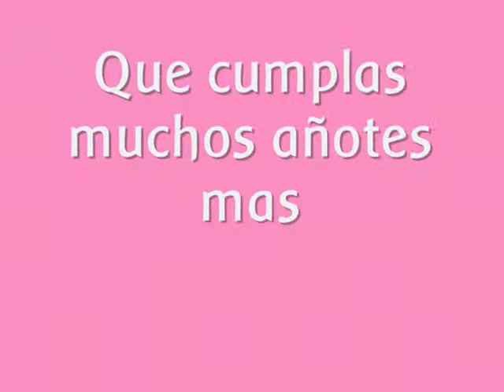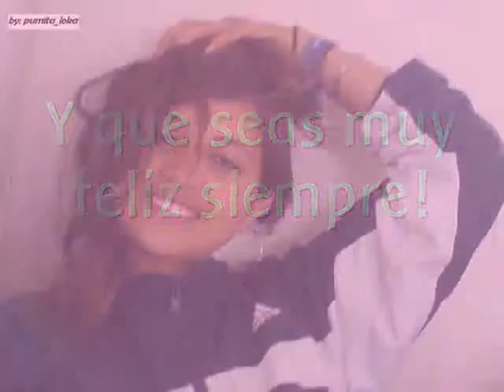FELIZ CUMPLEAÑOS ANAI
Dedicado a: Anai Maribel Cuevas Tapia por sus 18 años.
28/dic/08 Felicidades Gatita!